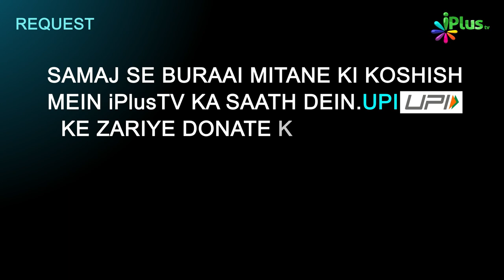Seerat E Khadija RA | Nabi ﷺ Ki Biwiyan Episode 02 | Shaikh Abdul Gaffar Salafy | iPlus TV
UPI : donateilm@icici